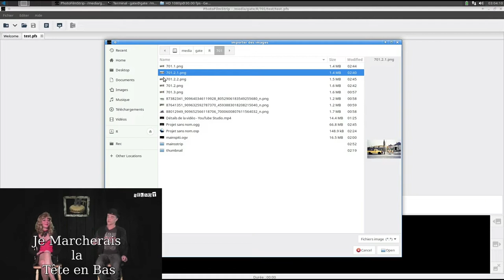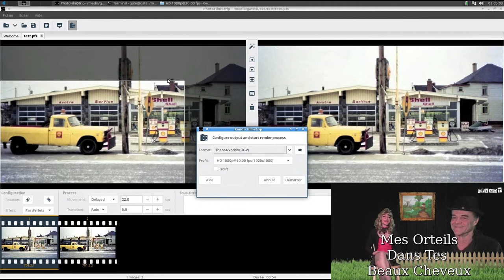Fortin Shell Service